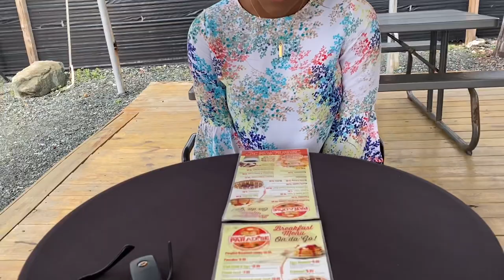5 Breakfast Spots on Tortola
5 Breakfast Spots on Tortola.

Pancake Paradise
Bell’s Cafe
Omar Cafe
Mac’s Restaurant
Lady Sarah

Andy Antonio is the creator and host of Ting to Talk with Andy along with Timothy Barker.